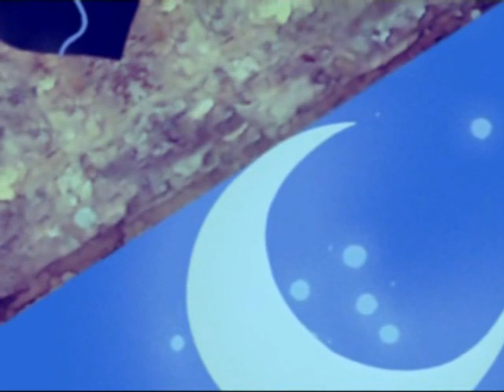Yago Salina - L'Isola del Segreto è un lucchetto...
Yago Salina - "L'Isola del Segreto è un lucchetto, se provi ad aprirlo lo scopri, ma la città affonda insieme a Lui" - cm 30 x 30 - Stampa Tiratura Limitata a 250 copie - Certificato di Autenticità dell'Opera.